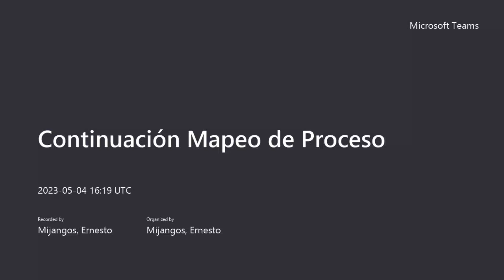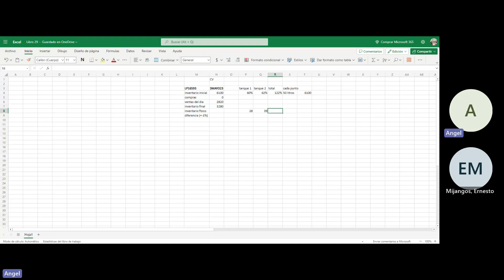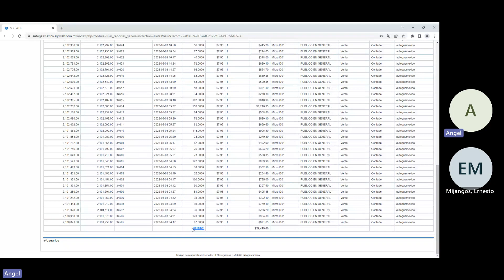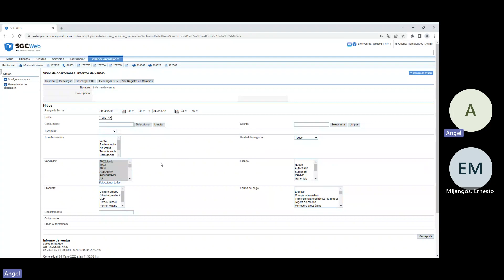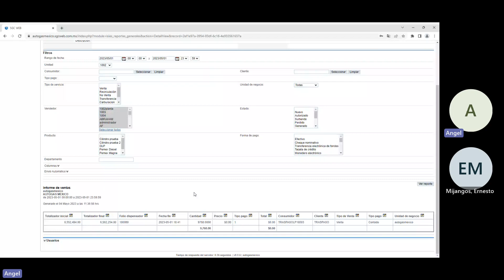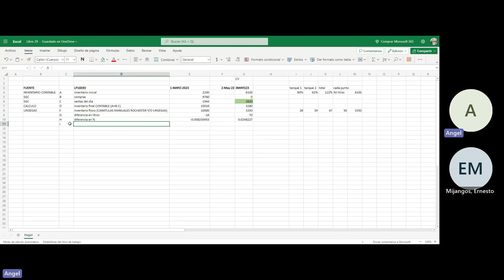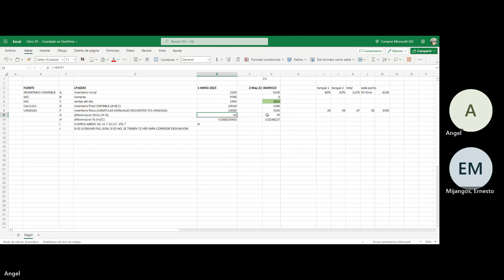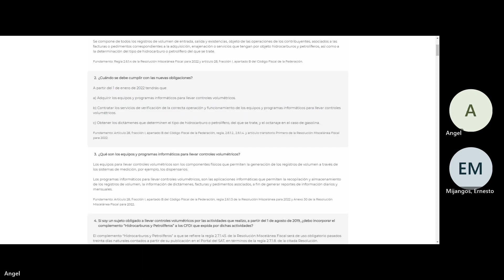1 Review Explicación de reporte y cálculo a realizar